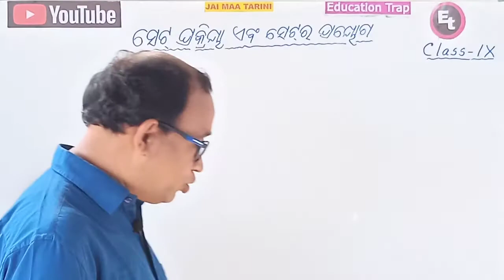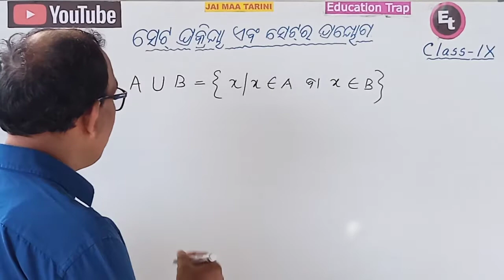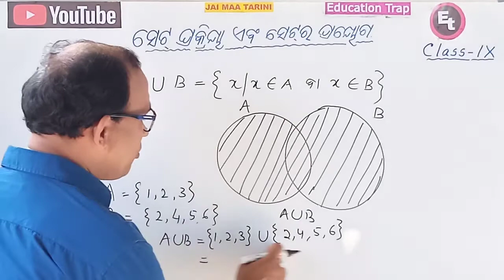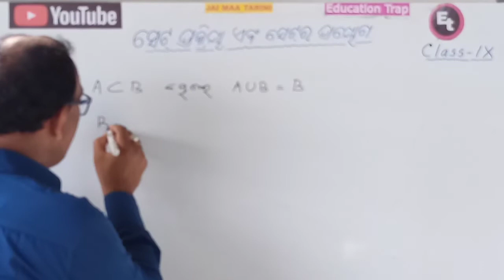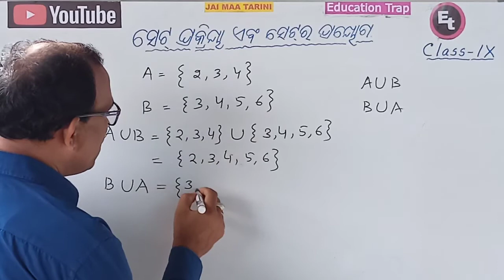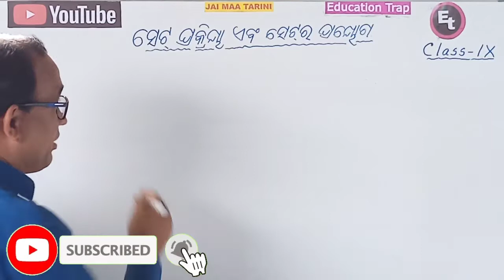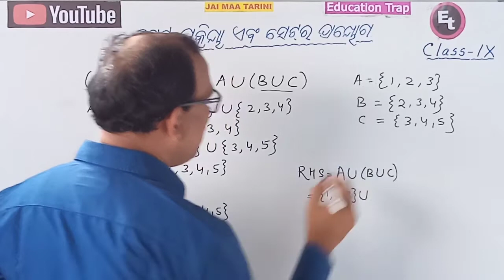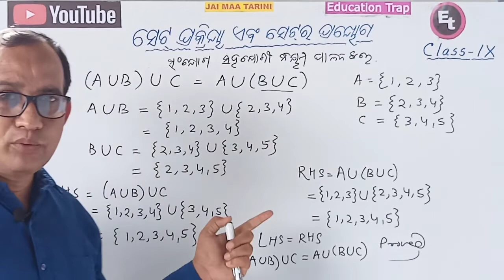ସେଟ୍ ପ୍ରକ୍ରିୟା , ସଂଯୋଗ(Union) Algebra . . . class 9 Math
~Union between two sets
~ For Class 9 students odia Medium
~ Concept clear